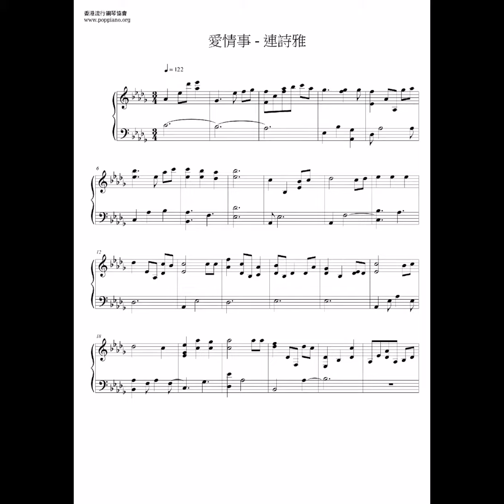Shiga Lin 連詩雅 ～愛情事 《香港愛情故事》主題曲 MusicCover 🎤🎤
Lyrics

日常幻變 亂了幾多方寸
 轉數圈 又為生活忙亂
 逐條再算 沒法完美預算
寒流中 抱着時 都溫暖

 無論這納米居室
未算得甲級 都有着甜蜜
 細節亦會記得

 共你一起每一天
每餐如同盛宴
渡過十年 如路中初見
用愛開始每一天
白髮也稀疏未相厭
 無什麼亮點 仍值得幸福永未變

 直行直過 未理身邊規勸
跟你走 是認真亦情願
 若談運氣 沒有贏過贈券
能尋到你就似贏了最強愛戀

共你一起每一天
每餐如同盛宴

共你一起每一天
每餐如同盛宴

# 5NH NW Official YouTube Channel

the future. ALSO HELP ME TO REACH THE GOALS OF MY CHANNEL TO SHOW ME YOUR SUPPORT TO THIS CHANNEL ❤️❤️❤️❤️❤️❤️❤️❤️❤️❤️❤️❤️❤️❤️❤️🎉🎉🎉🎉🎉🎉🎉🎉🎉🎉🎉🎉🎉🎉🎉🎉(^_-)(^_-)(^_-)(^_-)(^_-)(^_-)(^_-)(^_-)(^_-)^_^^_^^_^^_^^_^^_^^_^^_^^_^^_^^_^^_^